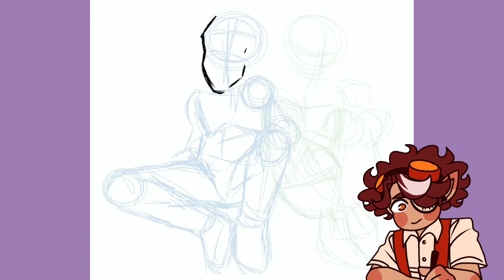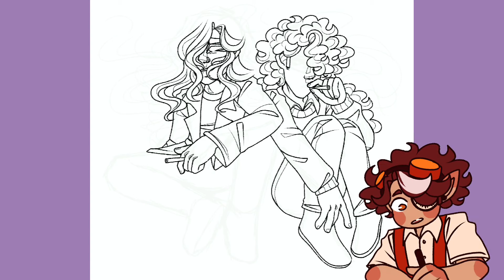jon and gerry [SPEEDPAINT] the magnus archives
sorry for the intro but it was too tempting,, but i just wish we’d seen more of these two interacting

[songs in order: the mood, erasing livid memories]